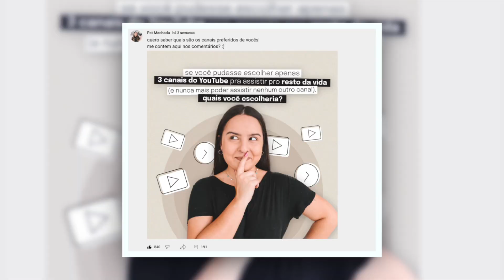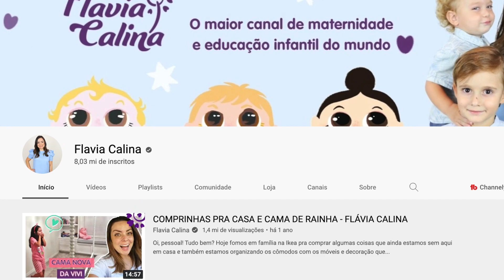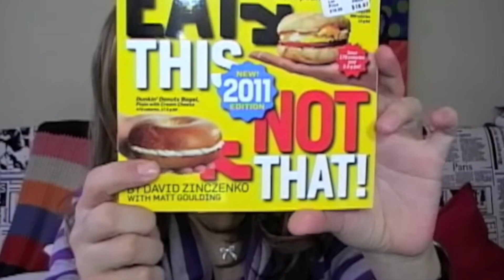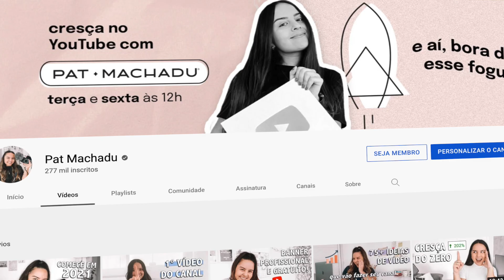Por Que A FLÁVIA CALINA É A YouTuber PREFERIDA Do Brasil?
O sucesso da @flaviacalina no YouTube é gigantesco: ela conseguiu construir um verdadeiro império aqui dentro da plataforma. Como ela se tornou a maior autoridade do seu nicho DO MUNDO e, de quebra, a YouTuber preferida do Brasil?

Nesse vídeo eu trago a minha análise sobre o sucesso do canal da Flávia Calina, para que a gente consiga aprender com a trajetória dela e aplicar algumas de suas estratégias no nosso canal.

Espero que gostem desse novo formato de vídeo. :)
Depois me contem aqui nos comentários o que acharam!

Sabia que eu tenho um Guia Completo Para Crescer No YouTube em formato de e-book?

O Método Foguete, que na verdade pode até ser chamado de livro por ter 284 páginas que são um verdadeiro compilado de TODO meu conhecimento sobre o YouTube, é um guia que trás toda a base teórica do YouTube e mais exercícios práticos para que você termine a última já prontinho para decolar o seu foguete! Clica no link aqui em cima pra conferir!! :)